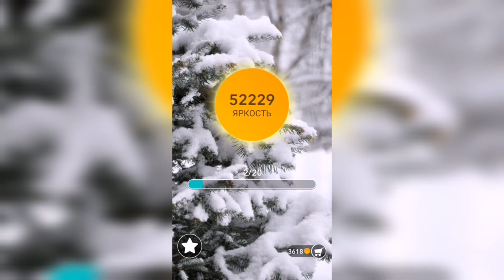Word / Слово Крест: Поиск русского кроссворда / Уровень 1313